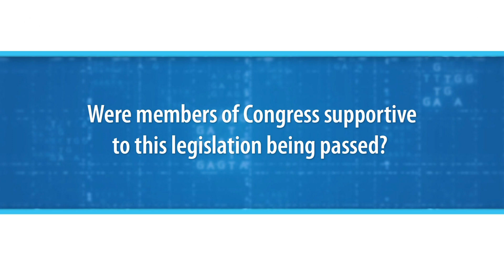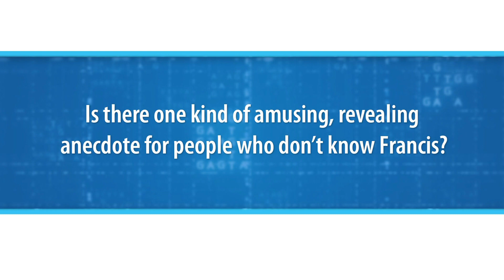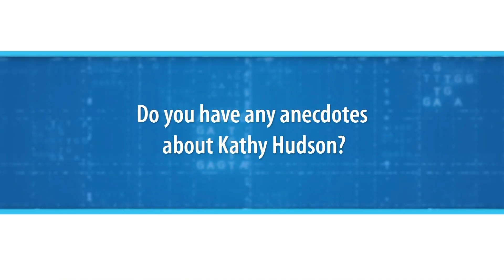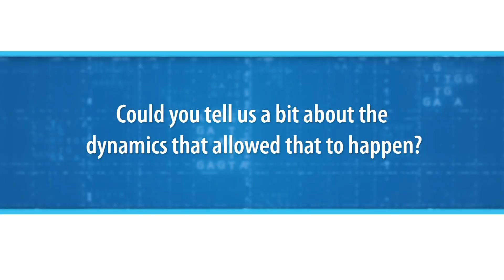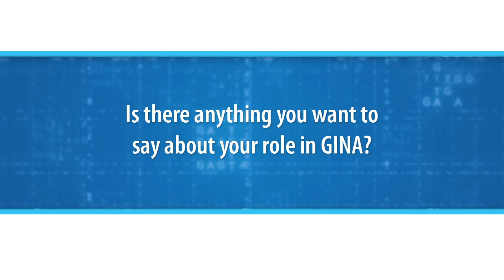NHGRI's Oral History Collection: Interview with Louise Slaughter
Louise Slaughter was an American politician who served as a United States Representative for the 25th Congressional District of New York from 1987 until her death in March 2018. She had a degree in microbiology and a master's degree in public health from the University of Kentucky. She served as Chairwoman of the House Rules Committee from 2007 until 2011 and as ranking minority member of the Committee from 2005 to 2007, and from 2011 until her death. Slaughter was the lead House sponsor of the Genetic Information Nondiscrimination Act (GINA), which became law in 2008. In this captivating oral history, Louise Slaughter discusses the struggles in setting up the Office of Women's Health in the 1990's that put money aside for research on ovarian cancer, cervical cancer and many diseases that affected women. The success of this led her to be the head of the GINA bill. Slaughter then discusses the difficulties passing a bill about genetics to members of Congress who were either not interested or did not understand what this new science was. Slaughter also gives personal accounts working with Francis Collins, Craig Venter, Kathy Hudson and Eric Green.

The National Human Genome Research Institute’s (NHGRI) Oral History Collection features discussions with influential figures in the field of genomics and the history of institute. Intended for researchers and scholars, each oral history contains extensive conversation about science and medicine, biographical details and insights into the inner workings of institutions and initiatives.